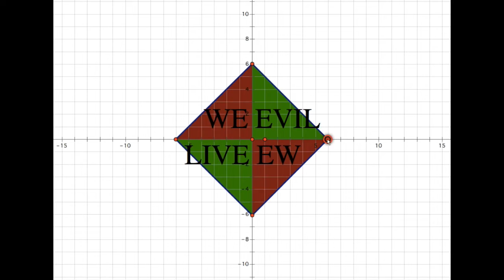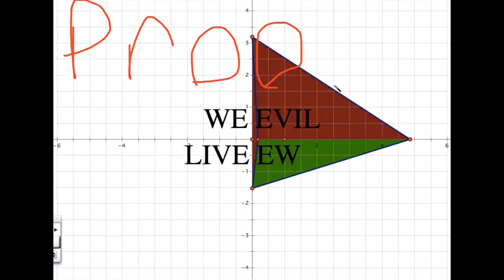Are weevils evil?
The secret our government is hiding from us! Don't let them pull the wool over your toes